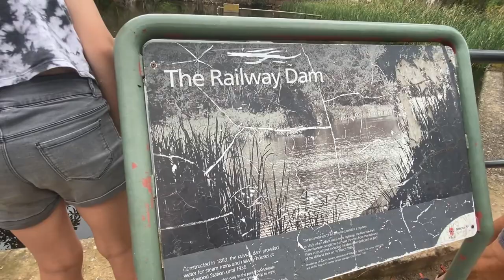Belair National Park Adventure Playground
All I Am by Alsever Lake